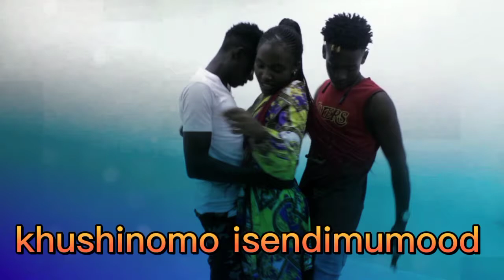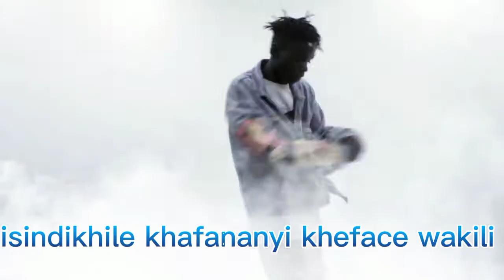Donaka Fred - Niye official video(bududa boss)